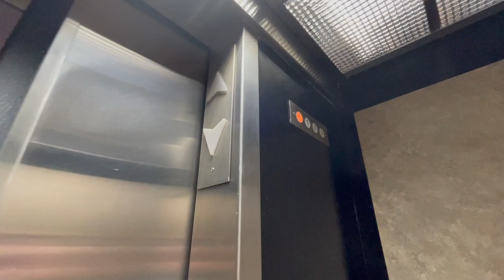Older GAL "CowBell"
(12/28/2020)

This is the "CowBell" that was installed on older elevators with GAL fixtures. Enjoy!